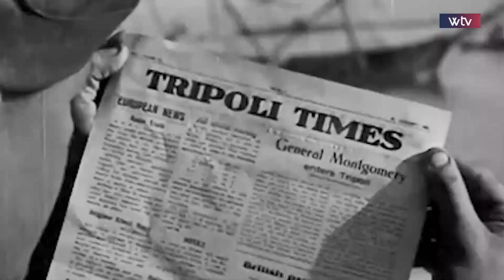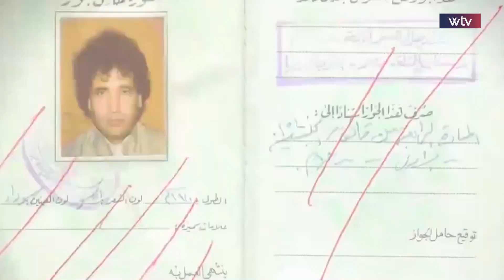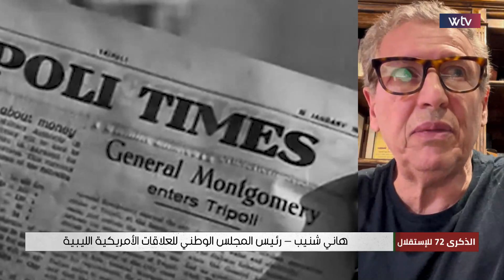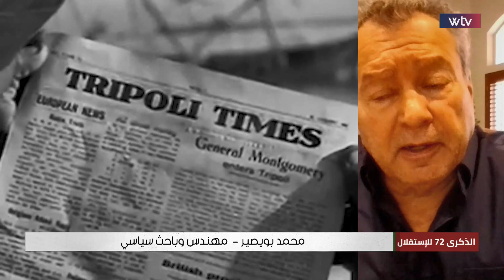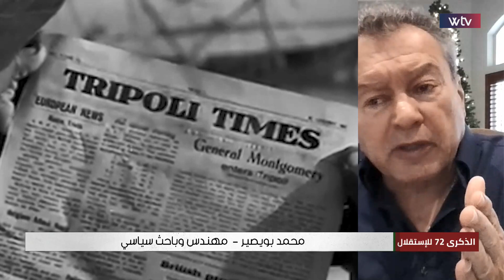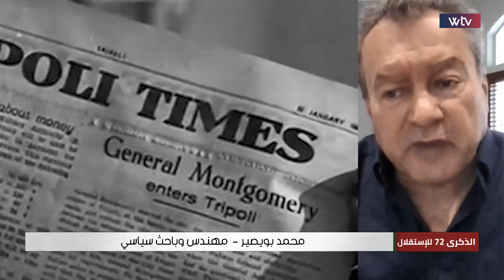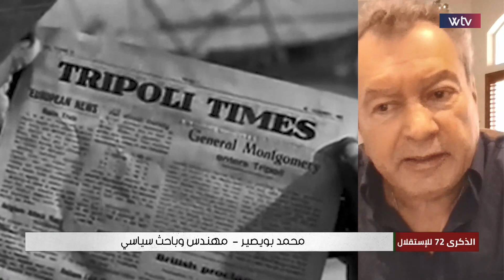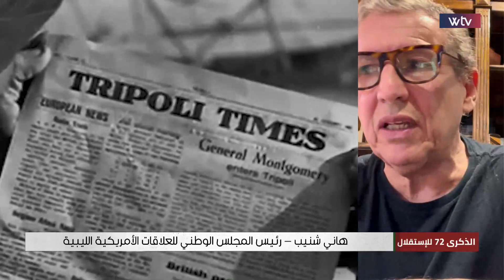تغطية خاصة | الأمم المتحدة في ليبيا: من التأسيس إلى التسييس